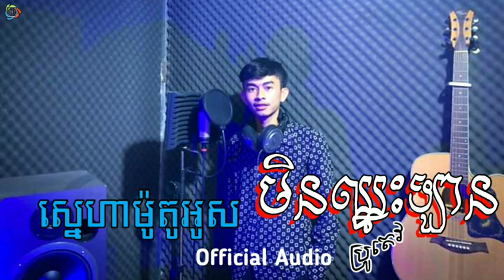អាតេវ-ស្នេហាម៉ូតូអូសមិនឈ្នះឡាន បទសេដ😔💔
សូមឱ្យបងប្អូនជនរួមជាតិខ្មែរ៘ មានសុខភាពល្អ និងរកសុីទទួលទានមានបានគ្រប់ៗគ្នា!! តោះរីករាយកម្សាន្តជាមួយតន្រ្តីទាំងគ្នា!!

Hello Everyone 👋
▼រក្សាសិទ្ធិ៖ ចំពោះបទចម្រៀង ខ្ញុំមិនមែនជាម្ចាស់នោះទេ។

ខ្ញុំបាទ អាយុ១៨ឆ្នាំ ជាសិស្សដែលកំពុងសិក្សារ។ គោលបំណងគឺគ្រាន់តែចង់ រកកំរៃបន្តិចបន្តួចដើមយកទៅរៀន តែប៉ុណ្ណោះ។

បើសិនជាមិនពេញចិត្តរាល់ការបង្ហោះរបស់ខ្ញុំ សូមកុំ Report-Video នេះអី។ សូម Message ឬ Comment ​ខាងក្រោមវីឌីអូ ដើម្បីឱ្យខ្ញុំបានធ្វើការកែសម្រួល ឬលុបចេញភ្លាមៗ។ អរគុណ!!